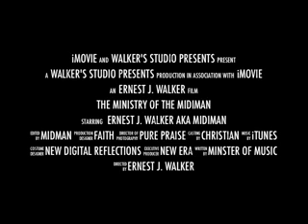Lord Please Remember Me